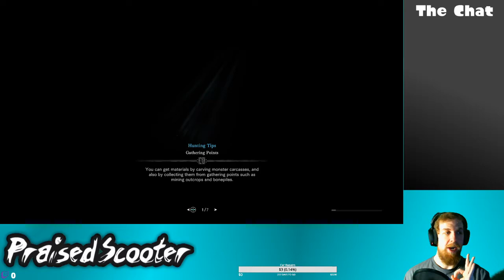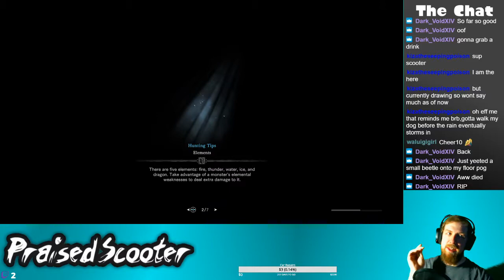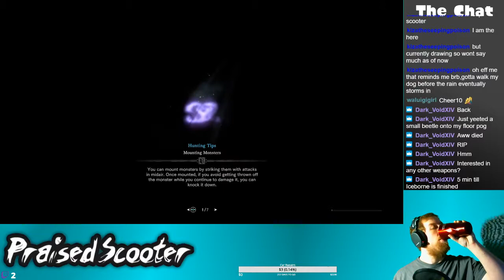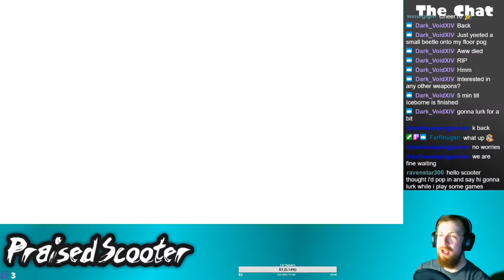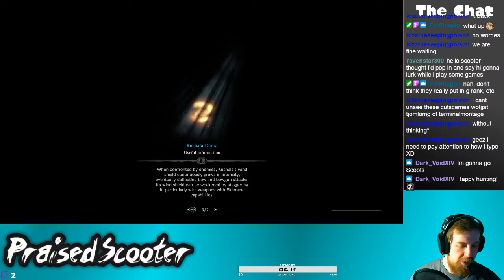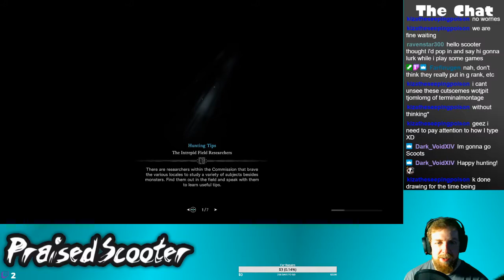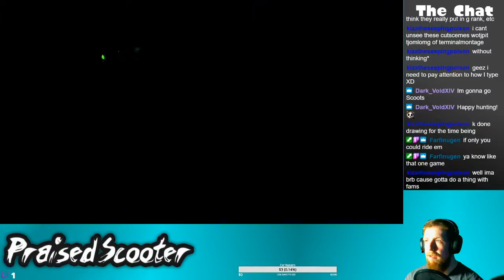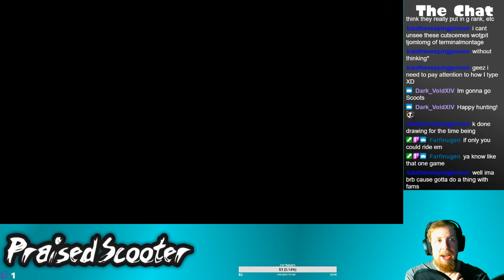Barioth Still Tried to Break the PC - 4/18/2020